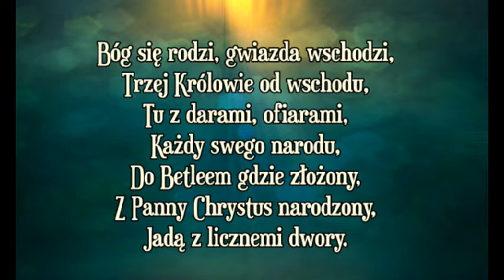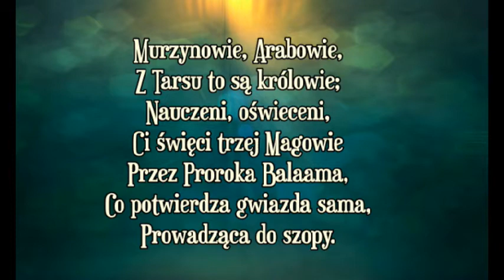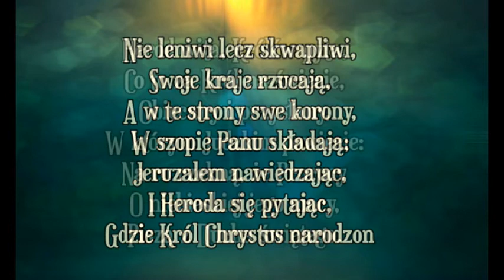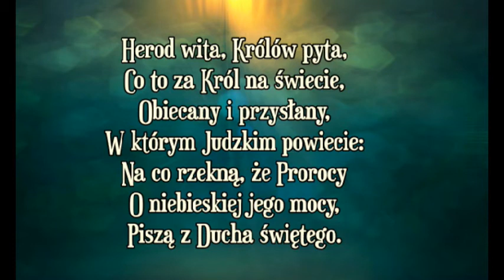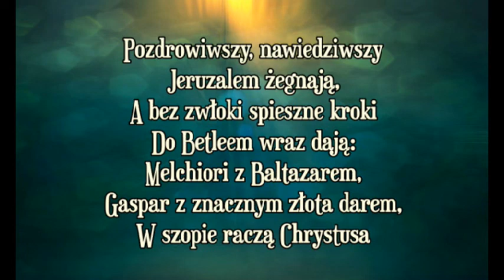Bóg się rodzi Gwiazda wschodzi